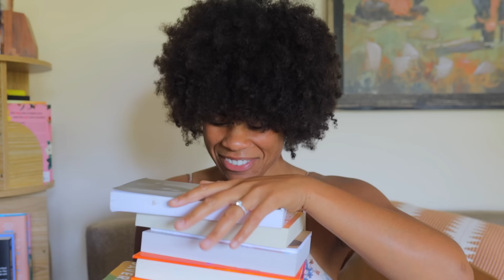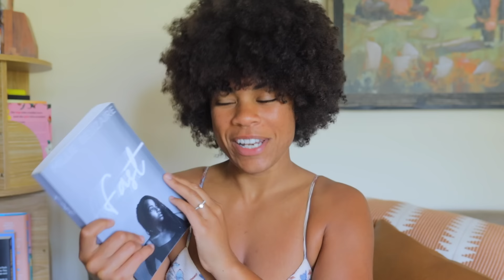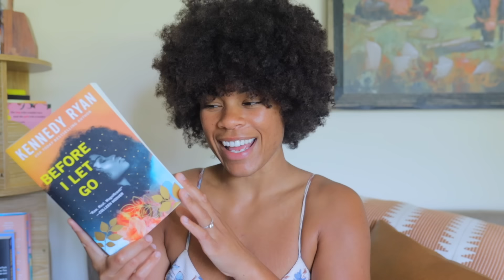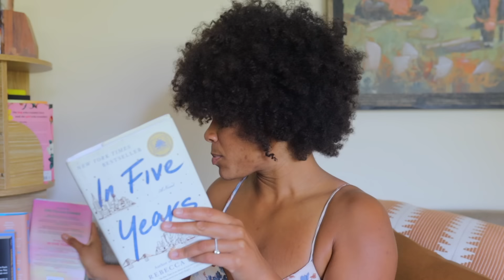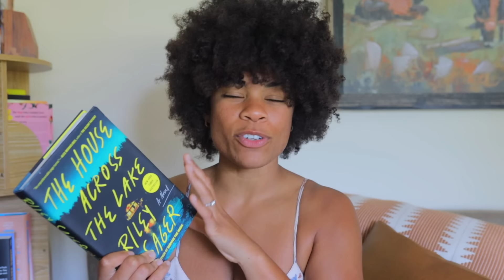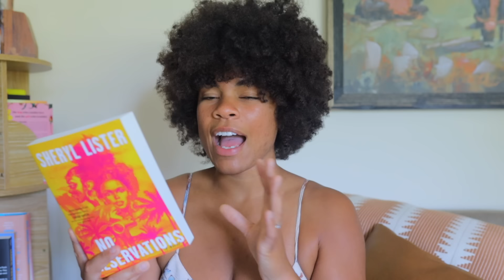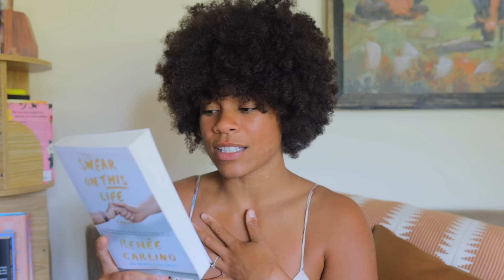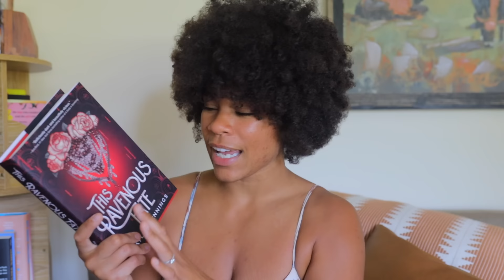my favorite fall books + fall tbr 🍂👻🤎🧦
Books:
Spin bout you
Love and other words
Before I let go
Drunk on love
Talking at night
In five years
Next of kin
The house across the lake

Fall tbr:
And then life was beautiful
You again
The comeback
No reservations
Forever interrupted
Swear on this life
This ravenous fate
Listen for the lie